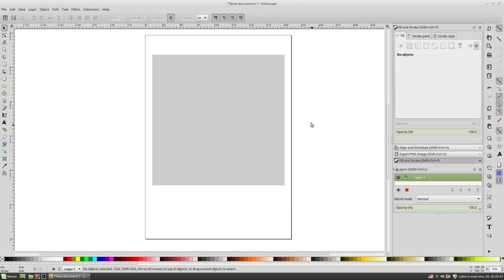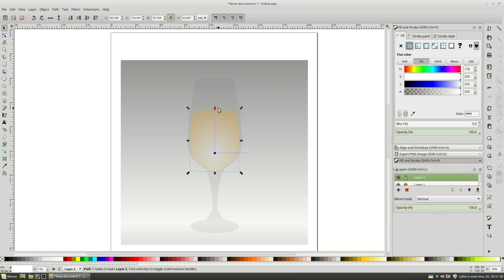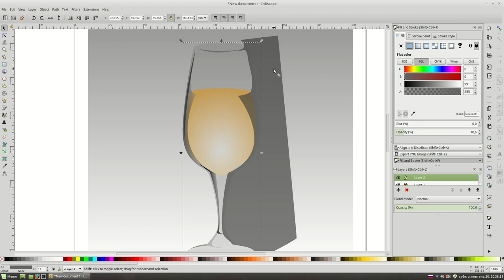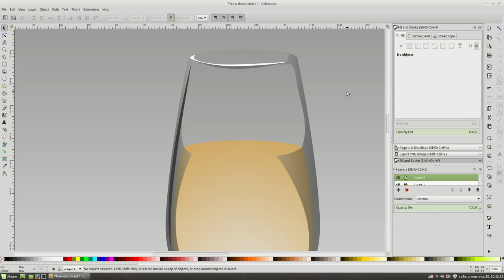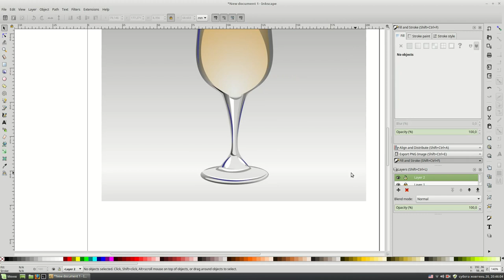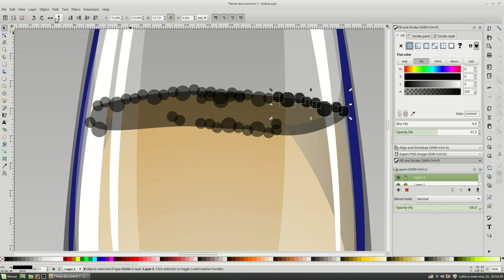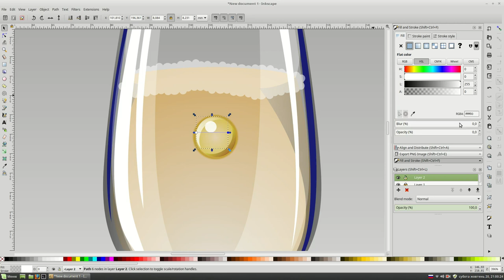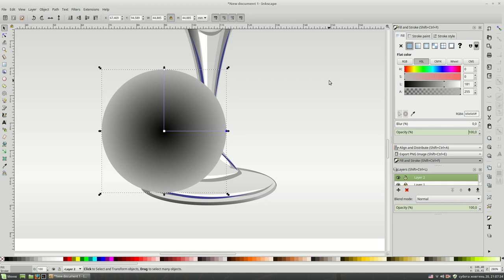A glass of champagne. Inkscape speed drawing.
Hi everyone! I drew a glass of champagne today in Inkscape. I hope it will be interesting for you. And thumbs up!